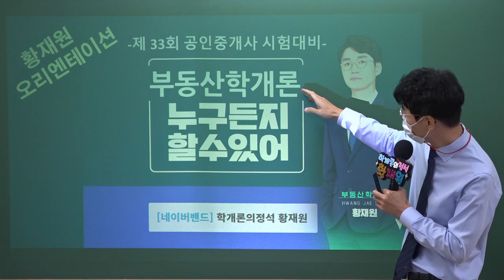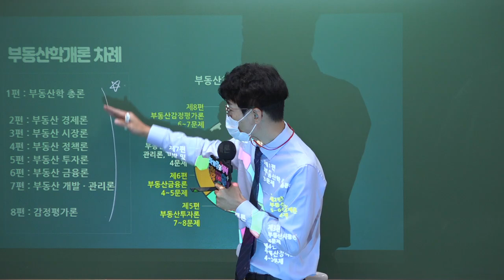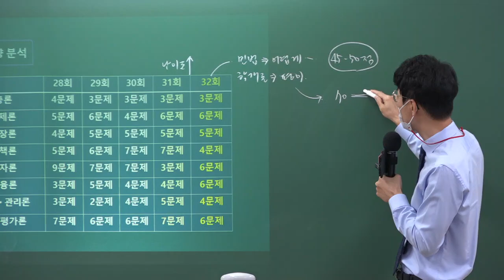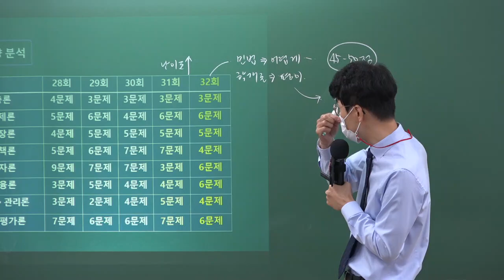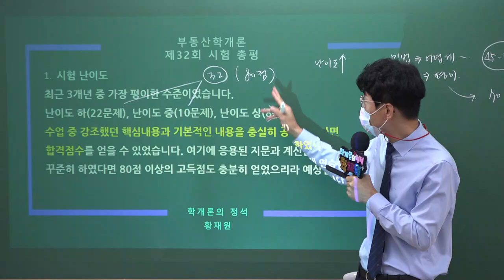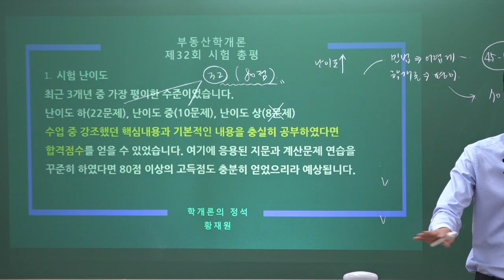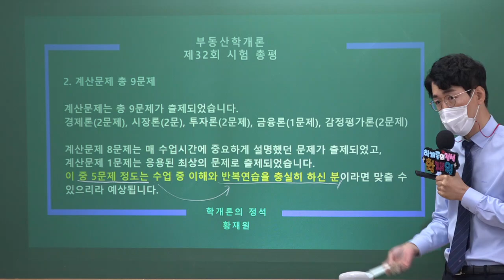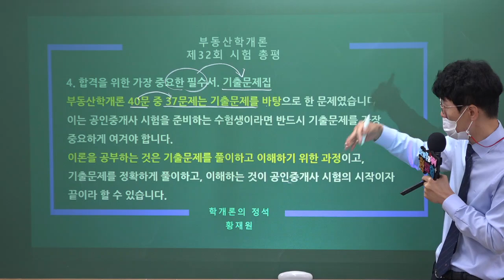학개론의 정석! 메가랜드 황재원교수님의 33회 시험대비 오리엔테이션 & 제32회 부동산 학개론 시험 총평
2019년 김포중앙공인중개사학원 단일학원 오프라인기준

1:1 학습상담전문요원, 스터디실무료,

2022 더 강력해진 교수님과

완벽하게, 합격의 길로 이끌어 드리겠습니다.